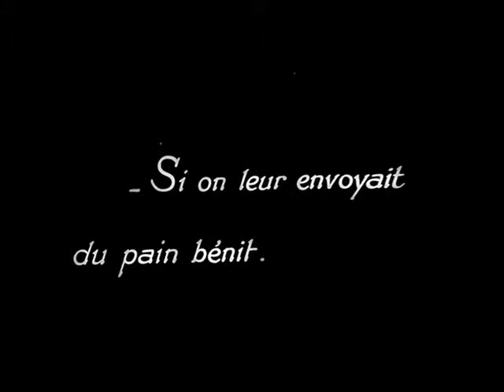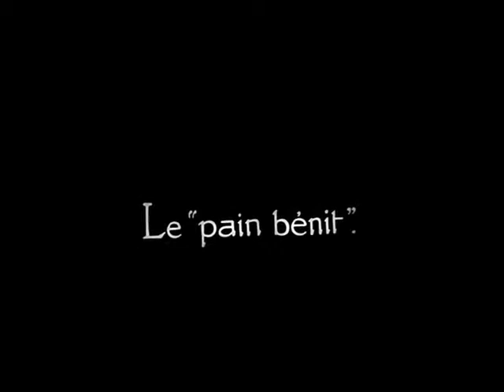le pain bénit (from "le diable au coeur" by marcel l'herbier)